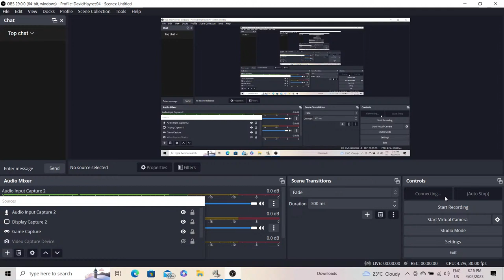Let's Play Oblivion Modded Necromancy and Lichdom.. eventually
Now for the modlist:

1. Book Jackets Oblivion High Res Bain
2. Shivering Isles Book Jackets
3. Grimbots Spell Tomes
4. Cobl, Tweaks SI, Item Interchange, Races, Races Rebalanced
5. Coble Glue - Bravil Barrel Fix
6. Pekkas COBL Books Jackets
7. Useful Farm Animals for COBL now with pigs
8. Enemies keep weapons in inventory
9. Horse Turn Fixed
10. NorthernUI
11. NorthernUI Imperial Theme
12. Oblivion XP Update
13. Prince Shroom Main Quest Delayer
14. PSMainQuestDelayer - Knights
15. PSMainQuestDelayer-DLCDelayPatch
16. SM Plugin Referbish Full Lite
17. Red Rose Manor ver 2
18. RedRoseCOBLAddon
19. Safe Roads
20. Set Essential Actors
21. Slof's Horses
22. Slof's Extra Horses
23. Slof's Extra Horses 2
24. Slof's Dogs
25. TES4LL Mid Resolution Meshes
26. TES4LL - Oblivion Vanilla - Missing Textures
27. No More Wild Goose Chases
28. Oblivion Character Overhaul v2
29. Oblivion Character Overhaul Compatibility Edition
30. Googly Eyes Fix (Dremora)
31. My Grey Prince
32. OCOv2 Bashed Patch Eyes Fix
33. OCOv2 DLC Faces
34. OCOv2 - Elven NPCs Eyes Fix Filter Patch
35. HGECBody NMM-ready (Wrye Bash Compatible)
36. EVE_HGEC_BodyStock E cup Seamless
37. SE- HGEC CORE
38. EVE_HGEC_BodyStock and Clothing Wrye Bash
39. Enhanced Vanilla Faces
40. Cobl Cosmetics for Robert's Males & Eye Candy
41. SR- OCOv2
42. SR- Khats and Args
43. Female Argonian Texture (OCOv2 - v1.4 Default full plated underbelly)
44. SE- Robert Male v5 all-in-1 Molded Addons
45. Lighter Orcs OCO Seamless
46. OCOv2 uses merged teeth
47. BT More Enemies V5 (Can't remember site, sorry. Ask Maskar to direct you to the site)
48. Hot Coffee and Tea
49. Real Teas (Coblized)
50. Aleswell Cottage Version 4, COBL for ver 4 or later with Grinder
51. Frostcrag Cobl Addons
52. Millstone Farm COBL
53. Millstone Farm Paintings
54. Better Dungeons non BSA
55. Creature Diversity 1,14b
56. Knights of the Nine Cobl
57. Far Cry Inspired Grass
58. Maple Cottage, COBL addon for Maple Cottage
59. Lower Level Enemies Don't Disappear
60. Oblivion Reloaded Combined 1.7.3
61. Universal Skeleton
62. OCO Vanilla Height Restored
63. Emporium Trader Fix
64. Fall Damage Decreases as Acrobatics Increases
65. Martin Is Slain Bug Fix
66. Boethia Shrine Custom Race Fix
67. Custom Race Fix
68. Local Guards Features
69. Local Guards Features - Merged Vanilla Addons
70. Loathsome Liches
71. Alluring Wine Bottles with Real Glass + Loose Files Patch
72. Alluring Potion Bottles v3
73. Animated Window Lighting System (No ESP Version)
74. Necromancer's Tome no OBSE
75. Necromancy and Lichdom
76. Book Jackets DLC Misc
77. Book Jackets KOTN v10
78. Consistent Beggar Voices 2021
79. Doomstone and Runestone Map Markers
80. Countess
81. Knightly Orders for Cities
82. KOTN Book Jackets HD remake
83. Let there be Flowers
84. Let there be Flowers Texture Tweak update (Blues option)
85. Let there be Flowers Custom Density
86. Shamble Crash Fix (You need it)
87. Respawning Gold and Silver Veins
88. SI Mania Clothing Fix
89. SI New Homeowners
90. SI Palace Improvements
91. SI Unmarked Locations Update (With Markers version)
92. Spider Daedra Replacer
93. Spriggan Replacer
94. Voices for Female Dremora NPCs
95. SI Chair Bug Fix
96. 100 Resist Disease Fix
97. LINK
98. Refscope (Saves you headaches)